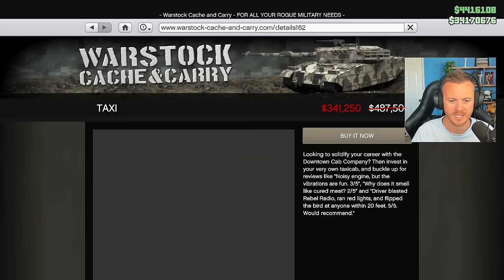I Spent 1 Hour Doing TAXI Work With 5X PAY In GTA 5 Online! (GTA 5 TAXI)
1 HOUR OF TAXI WORK AT 5X PAY!